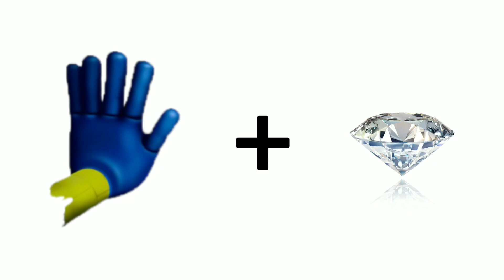Bunzo Bunny FNF + Corrupted = ??? Poppy Playtime Animation #21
Bunzo Bunny FNF + Corrupted = ??? Poppy Playtime Animation

Like and write a comment under this video. It makes me happy and inspires me to create new poppy playtime animations!

Poppy Playtime characters: Huggy Wuggy, Kissy Missy, Mommy Long Legs, PJ Pug A Pillar, Bunzo Bunny, Huggy Buddies, Poppy Doll, Prototype, experiment 1006, CatBee, Bron, Boogie Bot, Shredder, Daddy Long Legs, Baby Long Legs and more...